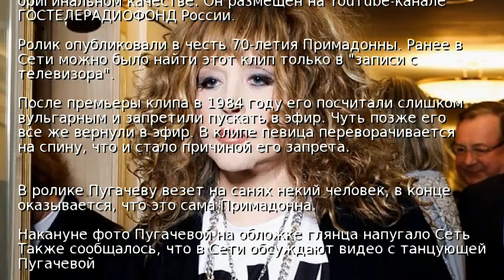В Сети опубликовали запрещенный клип Пугачевой